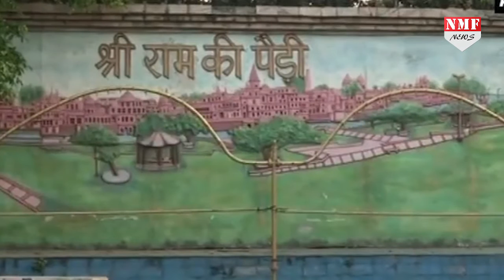जानिए Ram Temple मुद्दे पर क्यों मिला हिंदुओं को धोखा ?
बीजेपी के लिए राम मंदिर मुद्दा हमेशा से एक बेयरर चेक रहा है...जिसे बीजेपी हमेशा चुनाव के समय भुनाती है और बाद में उसे बैग में रख लेती है...और इस बार भी बीजेपी और बीजेपी के अनुषांगिक संगठन बीजेपी को डारेक्ट या इन डायरेक्ट फायदा पहुंचाने के लिए कमर कस ली है. Amin Ahmad